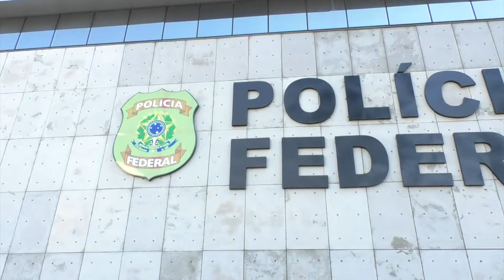TBO NOTÍCIAS - Quadrilha de Ex-Major da PM de MS é alvo de operações da Federal - 06/07/2022